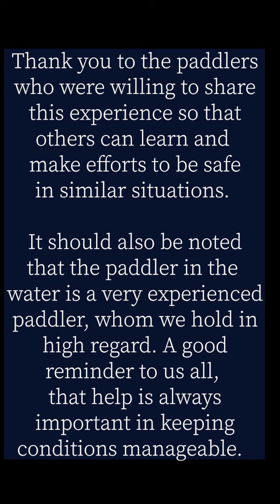CP Safety - OC1 and Craft Assistence when Conditions Deteriorate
Sometimes a calm day can quickly turn nasty. And even the most experienced of us can get caught off guard. In these situations there are a few helpful best practices in aiding fellow paddlers should part of the group need assistence.